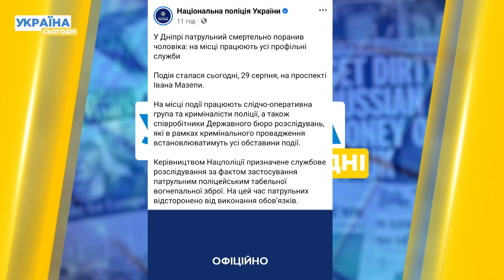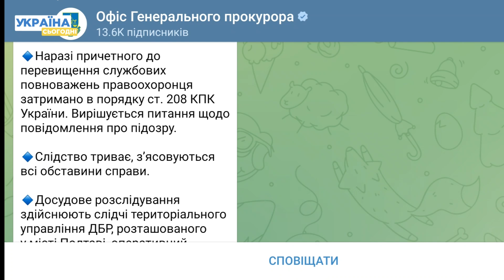У Дніпрі полісмен розстріляв людину: останні деталі інциденту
У Дніпрі поліцейський у спину застрелив чоловіка, який відмовлявся виконувати накази правоохоронців та нахабно себе поводив! Як все відбувалося? Дивіться в сюжеті!